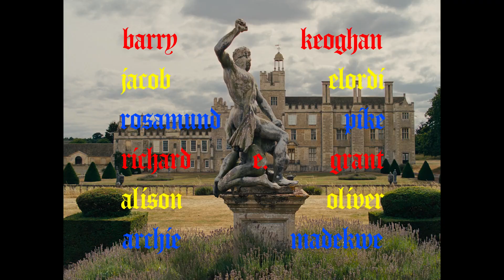Saltburn (2023) Teaser Trailer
Academy Award winning filmmaker Emerald Fennell (Promising Young Woman) brings us a beautifully wicked tale of privilege and desire. Struggling to find his place at Oxford University, student Oliver Quick (Barry Keoghan) finds himself drawn into the world of the charming and aristocratic Felix Catton (Jacob Elordi), who invites him to Saltburn, his eccentric family’s sprawling estate, for a summer never to be forgotten.